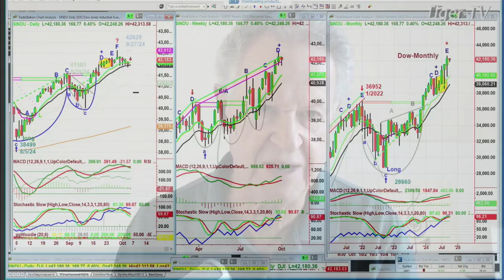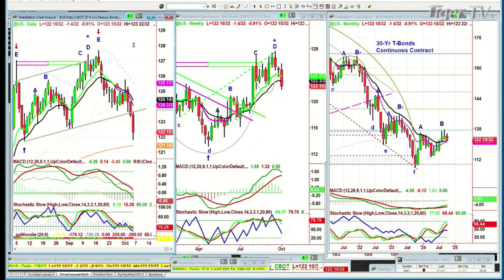October 4th, 10AM ET Market Update on TFNN - 2024